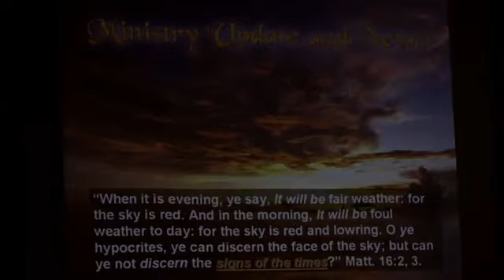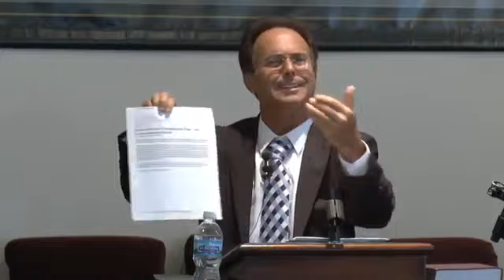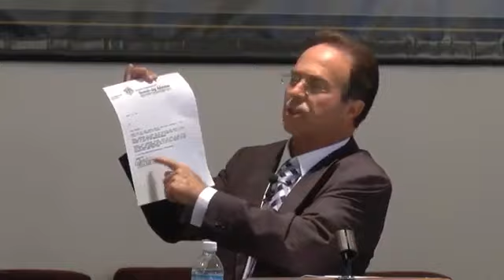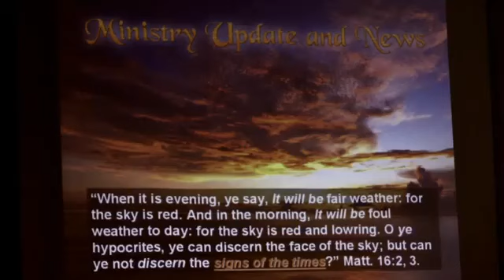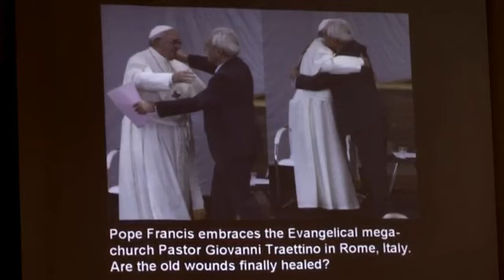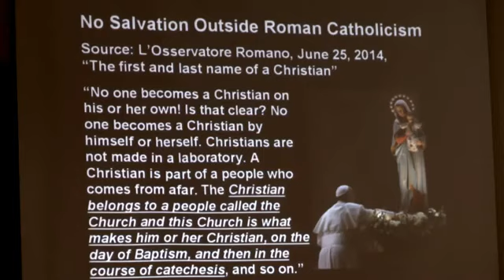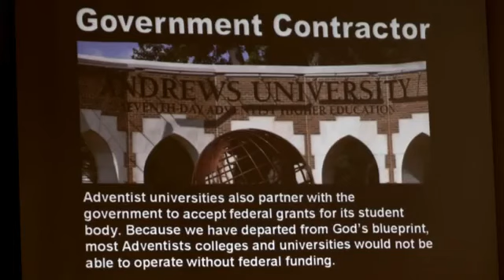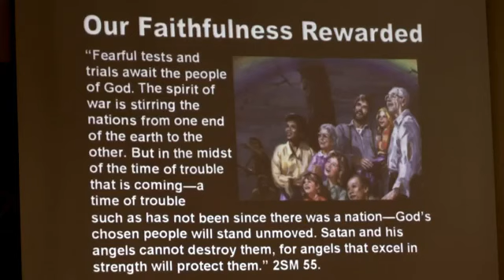End Time News & Updates -Raphael Perez